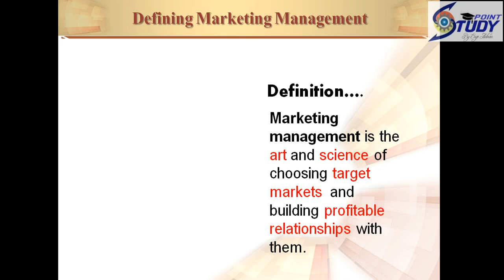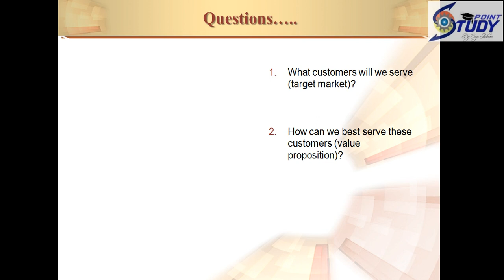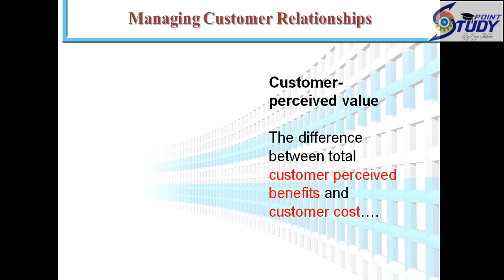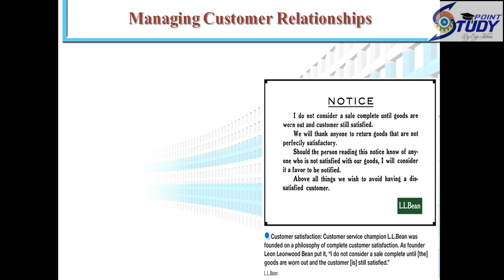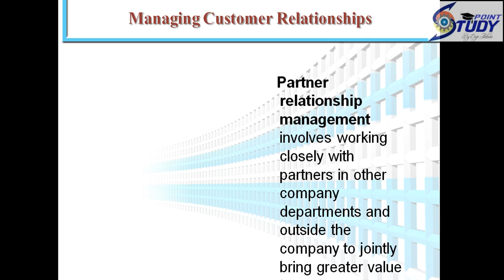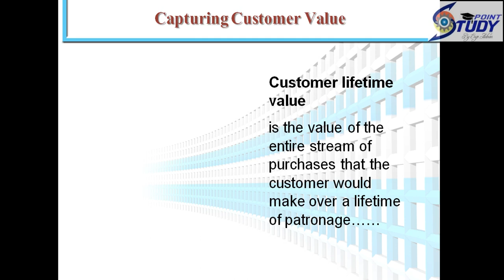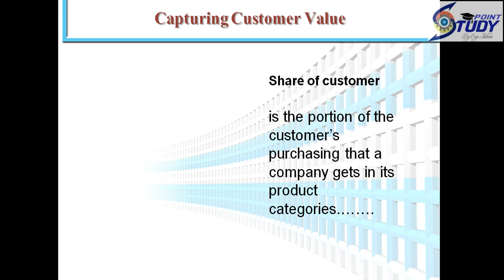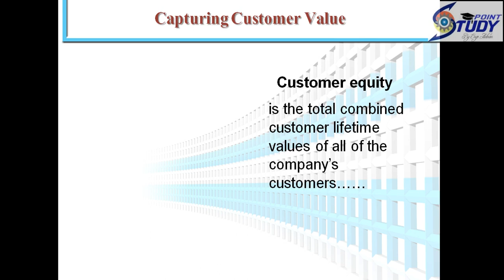Mgt301- [Topics 14- 16]- Principal of marketing(Short Videos)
Regards;
Engr Adnan
BE(Electrical),MBA(Exec),MOSCM[Continue...]